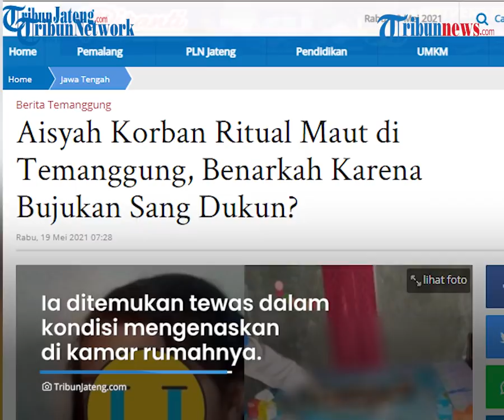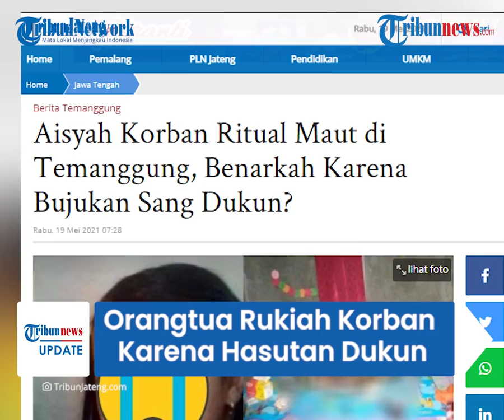Fakta Baru Anak Dibunuh lalu Disimpan 4 Bulan di Temanggung, Rukiah Korban Karena Hasutan Dukun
Bocah itu ditemukan meninggal dunia dalam kondisi mengenaskan di kediamannya yang berada di Dusun Papoan, Kecamatan Bejen, Kabupaten Temanggung, Jawa Tengah.

Hasil penyelidikan terbaru menyebut bahwa orangtua korban melakukan ritual rukiah untuk mengusir roh jahat hingga membuat anaknya meninggal dunia atas bujukan dari seorang dukun.

Nasib nahas ini menimpa seorang bocah perempuan yang masih duduk di bangku SD berinisial A (7) yang ditemukan tewas dalam kondisi mengenaskan di kamar rumahnya.

Jasad bocah malang itu diketahui disimpan orangtuanya sejak 4 bulan lalu di dalam kamar.

Kapolres Temanggung, AKBP Benny Setyowadi di Mapolres Temanggung, saat dimintai keterangan pada Selasa (18/5/2021) mengaku pihaknya sudah memeriksa empat orang dalam kasus ini.

Mereka adalah ayah korban (M), ibu korban (S) kemudian dua tetangga korban (H dan B).

Ia membeberkan, hasil pemeriksaan sementara polisi, dalam melakukan perbuatannya orangtua bocah itu ternyata terpengaruh bujukan dukun H.

"Dugaan awal sementara, orangtua korban mau melakukan tindakan itu atas pengaruh bujuk rayu H, yang dikenal sebagai orang "pintar" atau dukun.

Benny mengatakan bahwa tetangga korban berinisial H ini dikenal sebagai orang pintar menyarankan sang bocah diruwat agar tidak nakal.

Saat itu disebut H mengatakan bahwa anak dari M dan S nakal karena dihinggapi sosok makhluk halus.

Saat itu kondisi A diyakini nakal, lalu H mengatakan "wah, anak itu dihinggapi dunia lain"," jelas Kapolres Temanggung, AKBP Benny Setyowadi di Mapolres Temanggung, Selasa (18/5/2021).

Selain itu, orangtua korban yang juga diduga dibujuk B, melakukan aksi sadis itu pada bulan Januari 2021.

Benny menjelaskan, ritual ruwat yang diminta H yakni dengan menenggelamkan korban di bak mandi.

"Orangua korban, disuruh H, juga B, agar korban diruwat, caranya dengan ditenggelamkan. Itu motif sementara," jelas Benny.

Namun, sejauh ini kepolisian belum menetapkan tersangka kasus yang menyebabkan kematian oleh A.

Menurut Benny, hingga saat ini polisi masih melakukan olah tempat kejadian perkara (TKP) untuk mengumpulkan bukti-bukti dugaan pembunuhan tersebut.

Polisi juga terus menggali informasi dari para saksi di sekitar TKP.

Sementara untuk hasil otopsi jasad korban masih dalam penanganan oleh tim Kedokteran Polisi (Dokpol) Polda Jateng.

"(Hasil otopsi) masih digarap, mudah-mudahan dalam waktu dekat hasilnya akan kita sampaikan," ucapnya.

Benny menegaskan, dalam kasus ini nantinya akan menggunakan pasal tentang Perlindungan Anak, Kekerasan Dalam Rumah Tangga dengan ancaman hukuman 15 tahun penjara atau denda Rp 3 miliar.

"Pasal yang kita kenakan berlapis, ancaman hukumannya 15 tahun penjara dan atau denda Rp 3 miliar," sebutnya. (Tribun-video.com/TribunJateng.com)

Artikel ini telah tayang di TribunJateng.com dengan judul Aisyah Korban Ritual Maut di Temanggung, Benarkah Karena Bujukan Sang Dukun?,

Editor: Catur waskito Edy